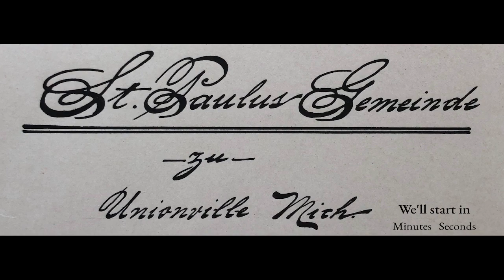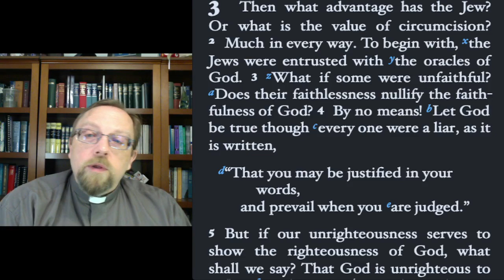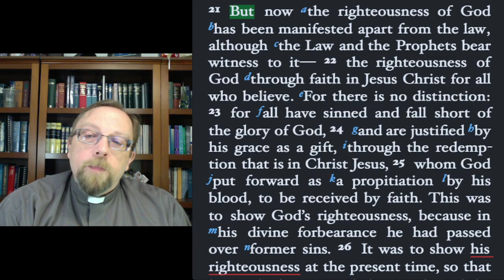Daily Prayer in the Evening for Friday, June 16, 2023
In which St. Paul finally speaks a comforting word.